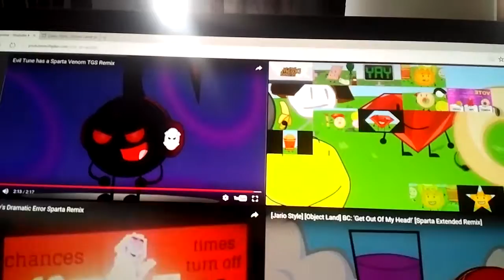Sparta Remixes Side-by-Side 7